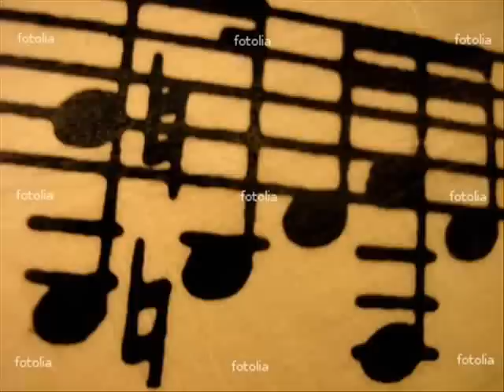R Briant The Return Of The Prodigal Son